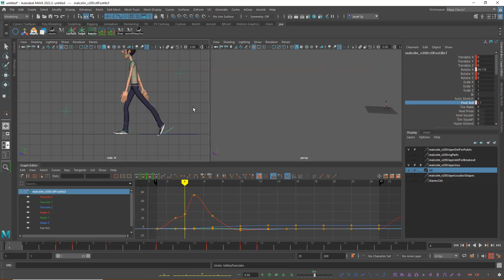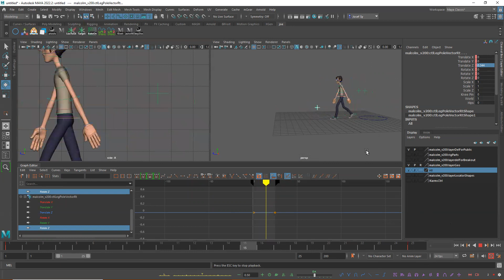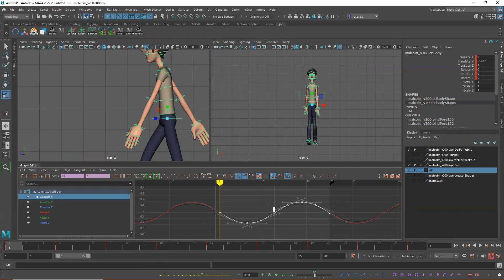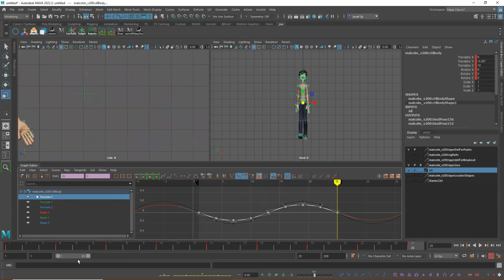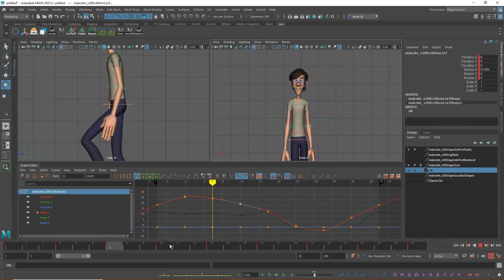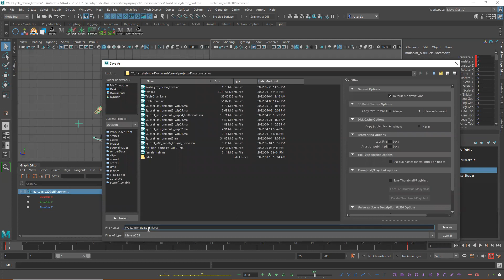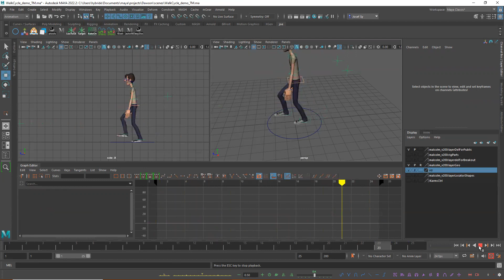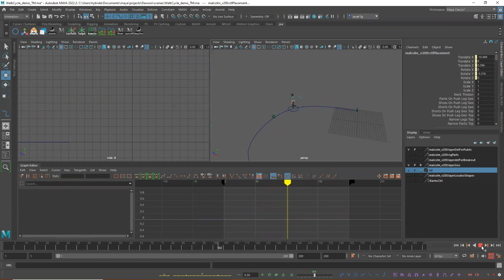walkCycle demo pt2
part 2
Walk cycle using Malcolm rig in Maya

Timecodes
0:00 - using the foot roll (+ and - values)
9:28 - knee (space)
12:34 - spine
15:20 - Translation COG side to side
20:55 - Rotation Z hip ctrl
22:05 - spine/ torso
28:34 - arms
40:00 - fwd and "in place" cycle. converting fwd to "in place" cycle
51:43 - putting a walkcycle on a path